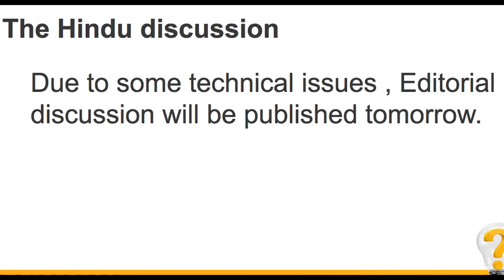23 July 2018, The Hindu Editorials Discussion